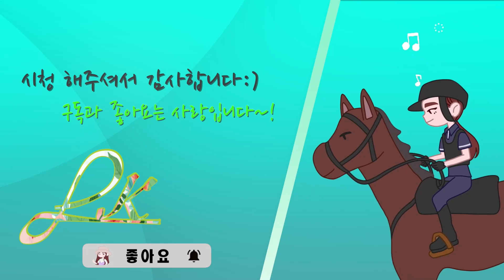우도 당일치기 꼭 해야할것 !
- 제주여행 더 즐겁게 보내는 당일치기 우도여행 -

제주에서 즐겨보는 당일치기 우도여행
꿀잼 폭팔!

추천영상

* 영상의 도용 및 무단 사용을 금합니다.